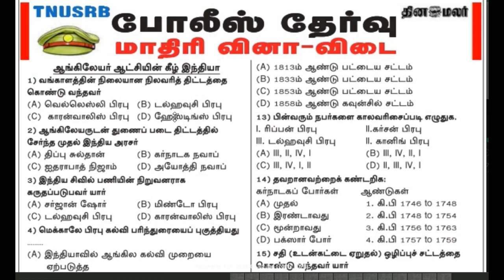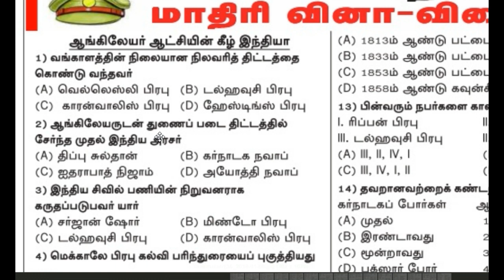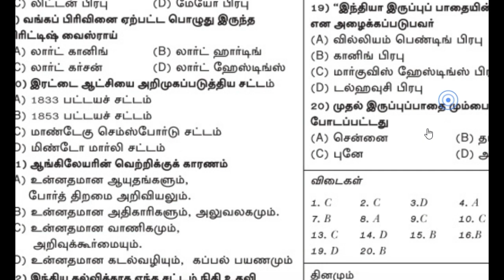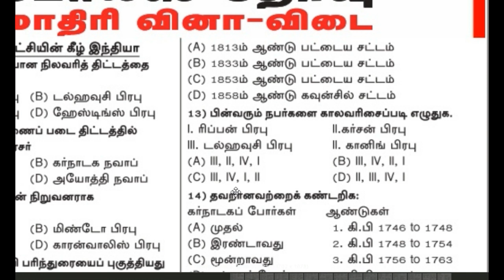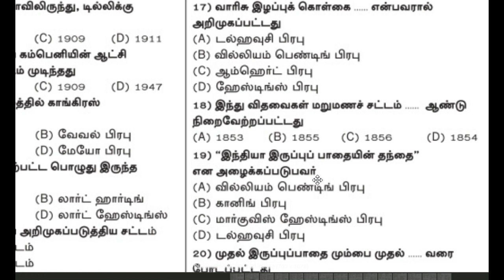TNUSRB Police Model Question Paper Set - 02 ( Qns - 20 ) Dinamalar news paper .....